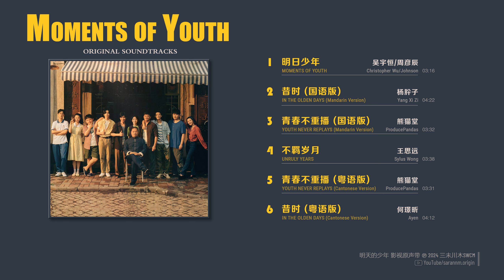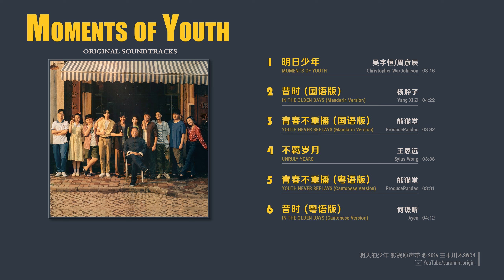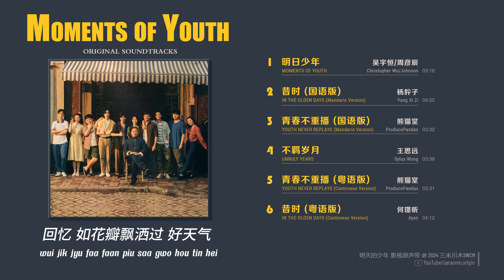明天的少年OST Moments of Youth 2024.01.26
© Edit: @sarannd.origin
© Engsub: rby
*Pinyin Lyrics on screen / CC*
明天的少年 影视原声带
00:00 1. 明日少年《明天的少年》影视剧主题曲 - 吴宇恒/周彦辰
03:16 2. 昔时 (国语版)《明天的少年》影视剧主题推广曲 - 杨肸子
07:38 3. 青春不重播 (国语版)《明天的少年》影视剧片头曲 - 熊猫堂ProducePandas
11:10 4. 不羁岁月《明天的少年》影视剧插曲 - 王思远
14:48 5. 青春不重播 (粤语版)《明天的少年》影视剧插曲 - 熊猫堂ProducePandas
18:19 6. 昔时 (粤语版)《明天的少年》影视剧插曲 - 何璟昕（Ayen)
✨ 0126 《明天的少年 Ming Tian De Shao Nian》
• iQiyi - 24 episodes
• Genre
•  Original Soundtracks: 06 songs + 06 backing tracks
•  Director: Ming Yan
•  Company: Wanda Pictures, Innovation Media Power, More Joy Enterainment
•  Cast:
吴宇恒 Wu Yu Heng as Chen Ting (Bing Mao)
周彦辰 Zhou Yan Chen as Hua Zaihao
杨肸子 Yang Xi Zi as Sha Yuzhen
孙凯 Sun Kai as Dong Guahui
闫心澄 Yan Xin Cheng as Liang Taidi
唐书亚 Tang Shu Ya as Zhang Tianguan
林新猛 Lin Xin Meng as Sha Kun
林敬剛 (林敬刚) Lam King Kong as Lao Huwei
崔真真 Cui Zhen Zhen as Wang Manzhuo
陈之辉 Chen Zhi Hui as Lao Shi Wang
程皓枫 Cheng Hao Feng as Zhang Qiming
韩云云 Han Yun Yun
王元 Wang Yuan
史超 Shi Chao

•  Story:
"Sick Cat" Chen Ting, a freshman at Xicheng Technical School, secretly changes his major from cooking to auto-repairing in order to resist his father's harsh discipline. He thus becomes acquainted with a group of friends, including Hua Zaihao, a junior who is keen to create avant-garde fashion, and Sha Yuzhen, a girl interested in locomotive who is eager to go to Hong Kong to pursue her dream. Together hand in hand, the group of friends face difficulties of growth, helping Sha Yuzhen achieve distant dreams, and also let Chen Ting find his own ideals step by step and grow into a truly responsible teenager.

(Source: Weibo)